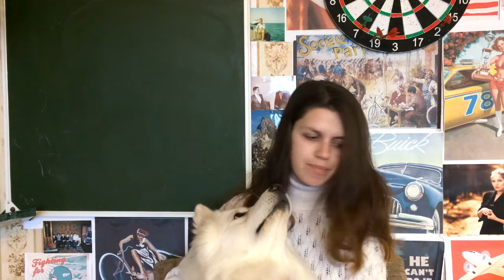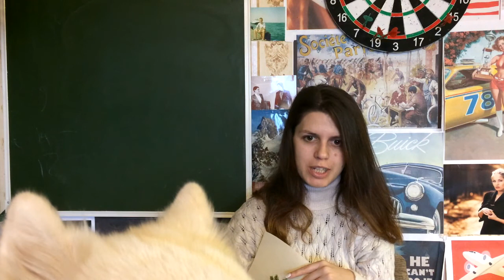Авантюрка по схеме Екатерины Чайковской/ готовая работа